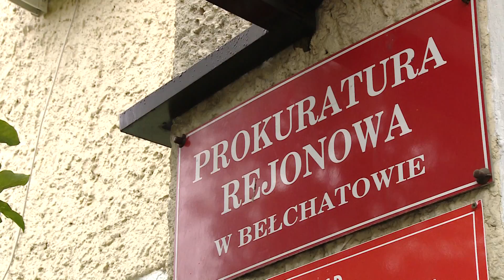TKB - Wzajemne doniesienia do prokuratury - 06.10.2016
Wójt gminy Bełchatów składa zawiadomienie do prokuratury na mieszkańca, zarzucając mu wyniesienie z urzędu dokumentów, a mieszkaniec z kolei doniesienie na wójta, bo nie zgadza mu się to co widzi w dokumentach ze stanem faktycznym. Chodzi o niewielki odcinek drogi wewnętrznej na osiedlu mieszkaniowym w Dobrzelowie.

Nie zgadza się zakres prac wykazany w protokole odbioru z tym, co rzeczywiście zostało zrobione, dlatego zdecydowałem się złożyć zawiadomienie do prokuratury – mówi Waldemar Płomiński mieszkaniec gminy Bełchatów.

Rzeczniczka gminy, nie jest w stanie odpowiedzieć wprost, czy to co podpisane jest w protokole odbioru zgadza się z tym, co faktycznie zostało zrobione. Mamy za to informację o metodologii zastosowanej podczas przygotowania kosztorysu i tłumaczenie co może być wliczone w metraż całości inwestycji,

Byliśmy na miejscu z kamerą. Jak twierdzi mieszkaniec gminy, nowej inwestycji za blisko 20 tysięcy zrobiono zaledwie kawałek- około 20 metrów, a nie 200. Widzimy też, że w kubaturę nie mogły być wliczone pobocza, bo tu ich nie ma. Problematyczny jest za to sposób, w jaki mieszkaniec wszedł w posiadanie dokumentów, w tym protokołu odbioru tej inwestycji. Gmina uważa, że bezprawnie i wójt 28 września składa w tej sprawie zawiadomienie do prokuratury o przywłaszczenie akt urzędowych.

Mieszkaniec przyznaje, dokumenty, które pokazała mu urzędniczka zabrał ze sobą i skserował, po czym je zwrócił. Jak mówi dlatego, że nie chciano mu tych dokumentów skopiować na miejscu.